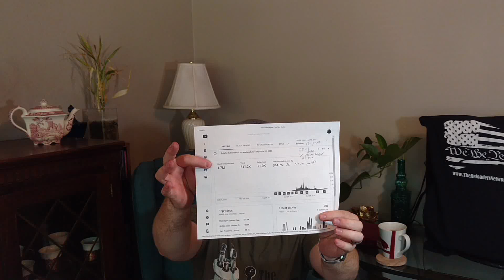July 16 2018 Channel Status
Other places to find me:

under the screen name of either GunFun, or GunFunZS at

TheReloadersNetwork.com & slack. - A handy catch all and good system for more private conversation. It's currently a nice size, with a high concentration of knowledgeable people.

Forum.saiga12.com
Vepr.org - I'm a technical moderator there

castboolits.gunloads.com - mostly a lurker- there's good info here, but there's also other info. It is time consuming to filter out the noise

300blktalk.com - fits and spurts, but this is a really useful forum

forum.kz650.info